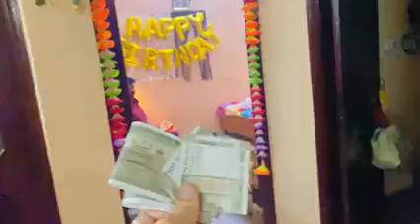27 October 2022